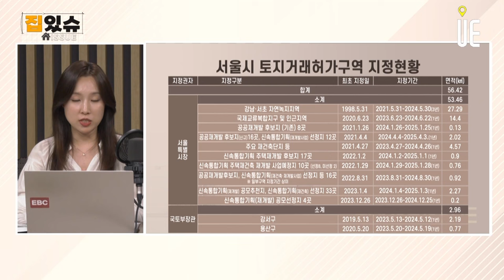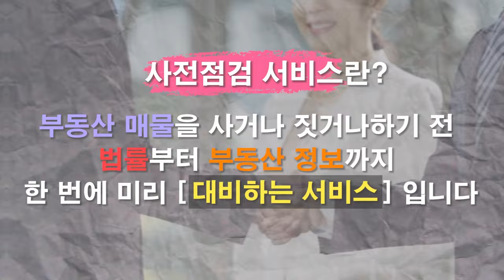잠실주공 5단지, 여의도 시범아파트 토지거래허가구역 지정 재연장!! 매수시 주의할 점은?! [집있슈]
토지거래허가구역

땅 투기 억제를 위해 국토교통부장관, 시.도지사가 특정 지역을 거래규제지역으로 지정하는 제도이다.

토지거래허가구역은 최대 5년까지[1] 지정이 가능하며, 구역 내의 토지를 거래하기 위해서는 시장이나 군수, 구청장의 허가를 받아야 한다.

이 제도는 1979년 처음 도입되었다.

삼성동, 대치동, 잠실동, 청담동, 압구정동, 여의도동(재건축 대상 아파트), 목동신시가지아파트 등
서울시내 25개구 소재 단독주택, 공동주택(뉴타운지구, 재건축조합 등을 모두 포함)의 경우 구입주택이 최종1주택 계약일로부터, 3개월 이내 잔금, 잔금일로부터 6개월 이내 입주, 입주 후 2년간 실거주해야 허가가 나온다. 구입주택이 최종 1주택이어야 하므로 허가제 주택구입시 취득세 중과규정은 구조적으로 적용될 수 없다.